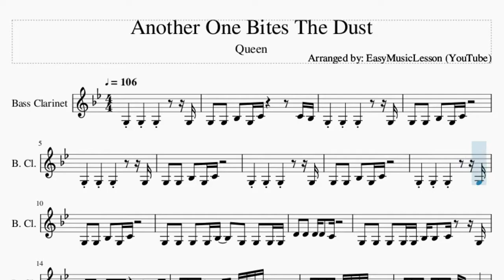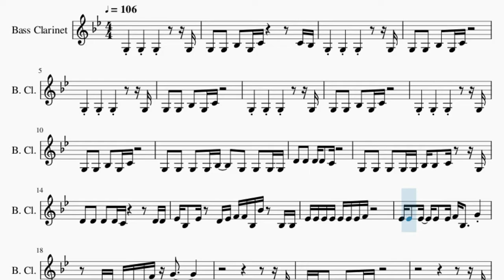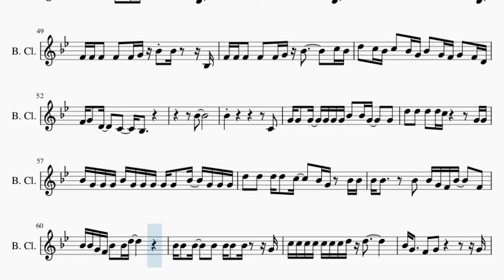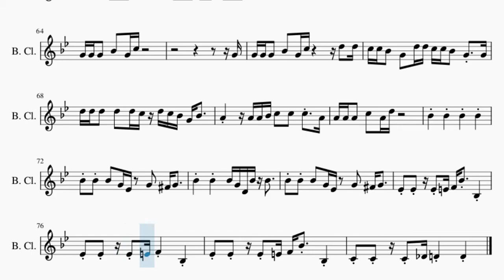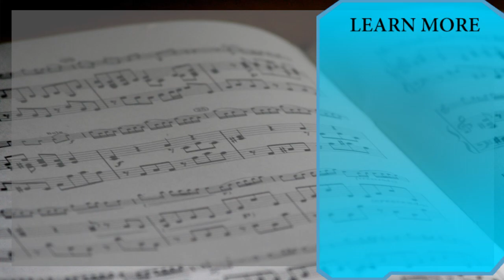Bass Clarinet Sheet Music: How to play Another One Bites The Dust by Queen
Here is a sheet music/tab video on the song Another One Bites The Dust by Queen on the bass clarinet. A bass clarinet sheet music arrangement which is transposed to notes that are easily played by bass clarinet, for the song Another One Bites The Dust by Queen.

EasyMusicLesson teaches you to play the your favorite instrument, through well-arranged sheet music so that you too can learn how to play Another One Bites The Dust by Queen on the bass clarinet as fast as you can. A bass clarinet sheet music with backing tracks to help your play the song better.

Chords of Bass Clarinet arrangement:
F Min   Bb Min   F Min   Bb Min   F Min   Bb Min   F Min   Bb Min
F Min   Bb Min   F Min   Bb Min   F Min   Bb Min   Db Maj   Ab Maj
Db Maj   Ab Maj   Db Maj   Ab Maj   Bb Min   C Maj   F Min
Bb Min   F Min   Bb Min   F Min   Bb Min   G Dim   Bb Min   G Dim
C Maj   F Min   Bb Min   F Min   Bb Min   F Min   Bb Min   F Min
Bb Min   Db Maj   Ab Maj   Db Maj   Ab Maj   Db Maj   Ab Maj
Bb Min   C Maj   F Min   Bb Min   F Min   Bb Min   F Min   Bb Min
G Dim   Bb Min   G Dim   C Maj   F Min   F Min   F Min   F Min
Bb Min   F Min   Bb Min   F Min   Bb Min   F Min   Bb Min   Db Maj
Ab Maj   Db Maj   Ab Maj   Db Maj   Ab Maj   Bb Min   C Maj
F Min   Bb Min   F Min   Bb Min   F Min   Bb Min   G Dim   Bb Min
G Dim   C Maj   F Min   Bb Min   F Min   Bb Min   F Min   Bb Min
G Dim   Bb Min

Melody notes of Bass Clarinet:
G3   G3   Bb3   G3 C4           C4 Bb3
G3     G3     G3           G3
G3   G3   Bb3   G3 C4
G3   G3   G3   G3 Bb3     G3   G3   G3 G3
G3   G3   G3   G3 G3 Bb3 Bb3   C4     G3
D4   D4   D4   D4 C4           D4 D4
Eb4 Bb3   Eb4   D4 Eb4 F4 F4 Bb3 Bb4   Bb3 Bb3
Eb4 Eb4 Eb4 Eb4 Eb4 Eb4 Eb4 F4
Eb4 Eb4   Eb4   Eb4   Eb4 F4 Bb3     G4
C4 C4 C4 C4 C4 F4 G4
G3
G3 G3 G3   Bb3   G3 C4
G3
G3 G3 G3   Bb3   G3 C4         D4   D4
C4 C4 Bb3   G3   D4 D4 C4 C4 Bb3   G3   G3
D4 D4 D4   D4   D4 C4 D4
A3       A3 A3 Bb3 C4   C4   C4   A3
A3 A3 A3   A3   A3 D4
G4 G4   G4   G4 G4 G4 Bb4 Bb4   G4       G4
D5   D5   D5 D5   C5             G4
G4 G4 G4 Bb4 G4   Bb4   G4 Bb4   G4   G4
D5   D5   D5 D5 D5 C5           Eb5 Eb5
Eb5 Eb5       Eb5 Eb5 Eb5 Eb5   Bb4     Bb4
Eb5   Eb5 Eb5 D5   C5 Bb4
Eb5 Eb5   Eb5   Eb5   Eb5 Eb5 Eb5 Eb5 F5   D5
C5 C5 C5 C5 C5 D5       D5 Bb4
G4
G4 G4 G4   Bb4   G4 C5
G4
G4 G4 G4   Bb4   G4 C5         D5   D5
C5 C5 Bb4   G4   D5 D5 C5 C5 Bb4   G4   G4
A4       A4 A4 Bb4 C5   C5   C5   A4
A4 A4 A4   C5   A4 D5             Bb3
F4 F4 F4   F4   F4 G4             Bb3
F4 F4 F4   F4   F4 G4 D5         Bb3
F4 F4 F4   F4   F4 G4 Bb4 Bb4     Bb3
F4 F4 F4   F4   F4 G4 Bb4         C5 Bb4
D5   C5 Bb4 C5   Bb4 G4 Bb4   G4 F4 G4   F4 D4
F4 G4   D4     C4     Bb3
Bb4
Bb4                         C4
D5   D5   D5   D5 C5           G4 G4
Bb4 G4 G4 G4 Bb4 G4 G4 G4 G4 G4   Bb4   G4 G4 G4
D5   D5   D5 D5   C5     Bb4 G4   Bb4 Bb4
Bb4 Bb4       Bb4   Bb4 G4 F4 Bb4     F4
Bb4 Bb4 G4 F4 Bb4   Bb4 D5
Bb4 Bb4   Bb4     Bb4   Bb4 Bb4   Bb4     G4
C5 C5 C5 C5 C5 C5 C5 D5 D5
Bb4 G